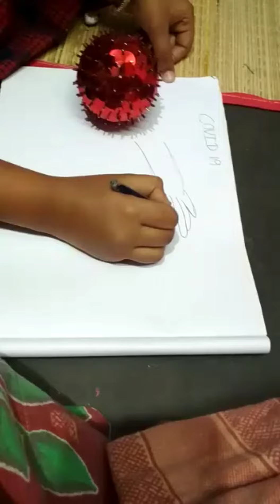V.Sanjana / I CAN I WILL/ JBWR